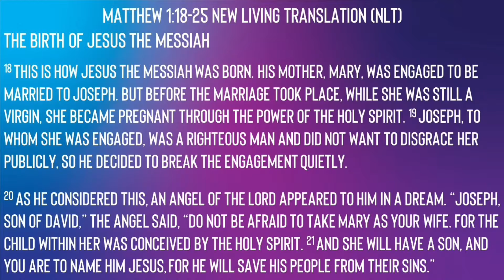Jake Townsend: Week 6 Summer Internship at Antioch Georgetown